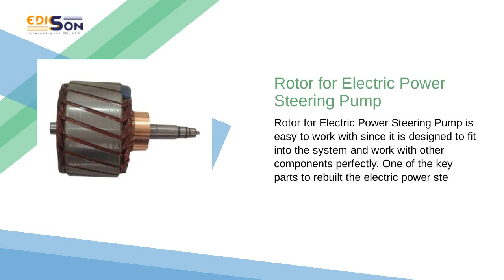Reman EPS/EHPS and related components | EDISON INTERNATIONAL CO., LTD. | Taiwantrade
ABOUT US
Edison International Co., Ltd. was established in 2017 and is the professional exporter and distributor of electric power steering (EPS), electronic hydraulic steering pumps (EHPS), and CalCom Diagnosis Equipment .

00:00:00 EDISON INTERNATIONAL CO., LTD.
00:00:07 ABOUT US Edison International Co., Ltd. was established in 2017 and is the professional exporter and distributor of electric power steering (EPS), electronic hydraulic steering pumps (EHPS), and CalCom Diagnosis Equipment .
00:00:14 Rotor for Electric Power Steering Pump Rotor for Electric Power Steering Pump is easy to work with since it is designed to fit into the system and work with other components perfectly. One of the key parts to rebuilt the electric power ste
00:00:21 Connector Fit Electric Power Steering Rack Connector Fit Electric Power Steering Rack is for Ford Focus III and Kuga. It's one of the brand new products Edison International offers. It's not rebuilt and it's not used. Don't miss it! Contact us
00:00:28 Power steering pump Power Steering Pump Fit VW can be applied to VWT5, VW Touareg 5.0 V10 TDI, 2.5 R5 TDI, and VW Transporter V
00:00:35 Visit Our shop today!